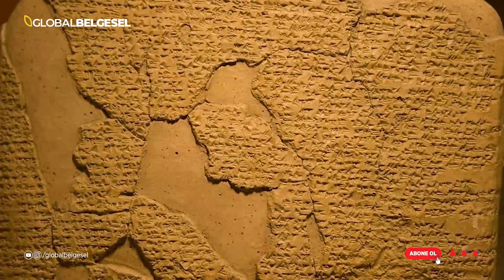II. Ramses | Antik Mısır'ın en büyük kralı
Mısır'da II. Ramses tahta geçmiş ve genel olarak mimari yönden ülkesini güzelleştirmiştir. Ayrıca düzeni kurmak ve ülkesinin gücünü göstermek için bazı askeri seferlere çıkmıştır. Bununla beraber tahta çıktığı dönemde ülkesinin Hitit Devleti ile olan siyasi ve ekonomik sorunlarını da sırtlamıştır. Kadeş Savaşı, hükümdarlığının en önemli olaylarından biridir. Savaşın nedeni M.Ö. 13. yüzyıl başlarında Mısır ve Hitit devletlerinin birbirine eşit kuvvetler haline gelmesi, Kral Muvatalli'nin ülke sınırlarına yeniden şekil vermek istemesi,  I. Şuppiluliuma döneminde Hitit Prensi Zannanza’nın kraliçe Ankesenamon ile evlenmek üzere Mısır'a giderken Mısırlılar tarafından öldürülmesi ve bu iki büyük devletin ekonomik çıkarlarının Kuzey Suriye toprakları üzerinde birleşmesidir. Bir diğer neden ise Hitit egemenliğindeki Amurru şehir devletinin Mısır safına geçmesidir. İki büyük ordu Kadeş yakınlarında karşılaşmış ve savaş burada yapılmıştır.

Global Belgesel Hakkında:
Global Belgesel, evrende var olan her canlı, oluşum, fikir, ideoloji; genel anlamda bilgi içeren her konuda izleyicilerini bilgilendirme amacı güden bir oluşumdur.

Global Belgesel, every living creature, formation, idea, ideology that exists in the universe; It is a formation that aims to inform its audience on every subject that contains information in general.